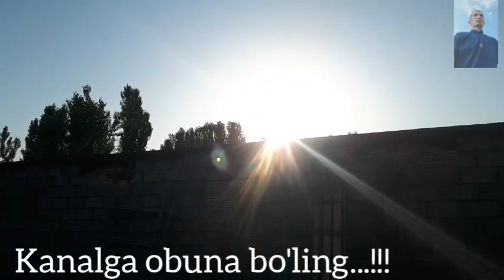Shlakablokdan devor urish... + Arka+shop